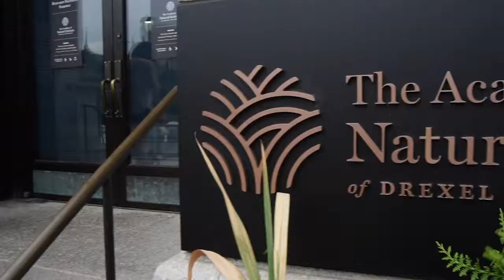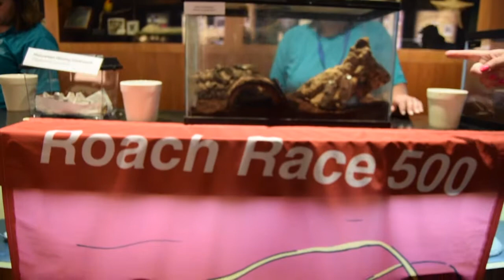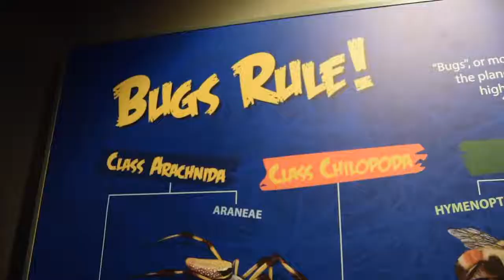PhillyCAM Voices: Bug Fest - October 2018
Produced by Monica Robinson